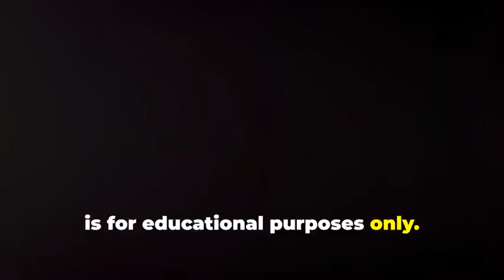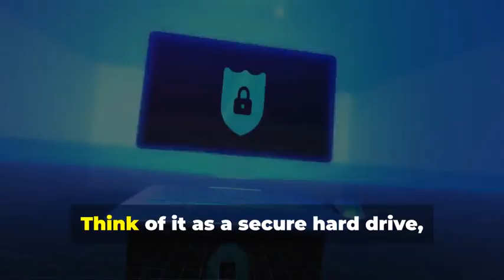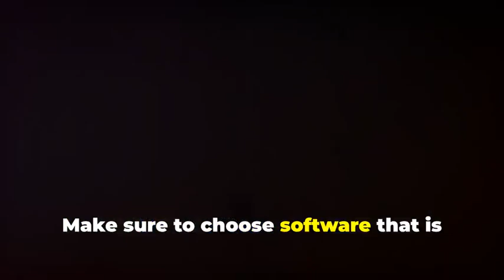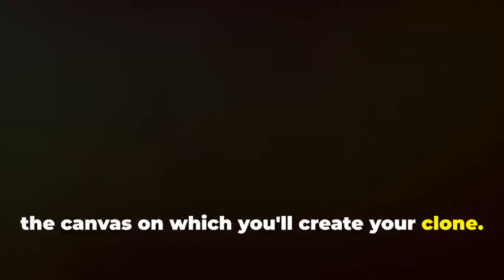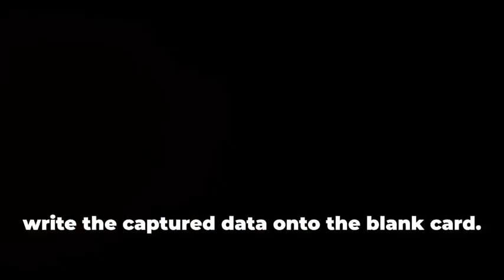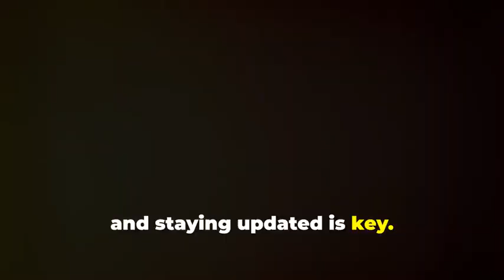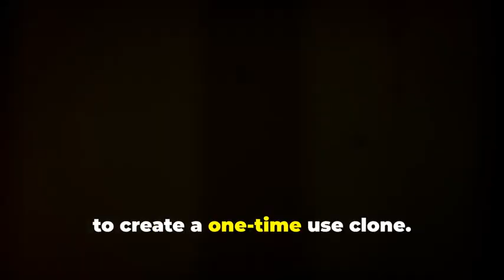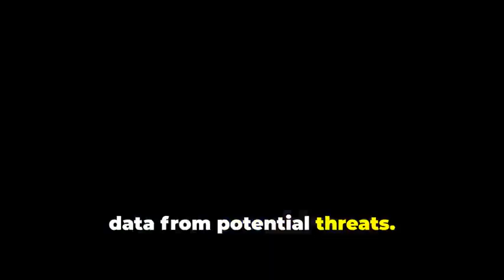I Discovered a Shocking Truth About ATM Card Cloning